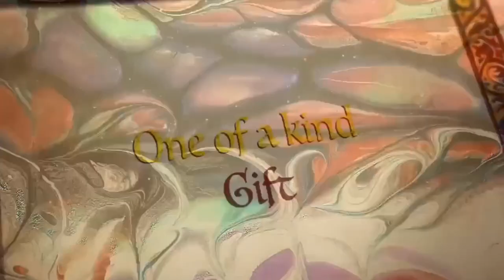#115 Amazing Sheele Art Blooms using all Eye Candy Pigments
In this  Video I show you how to  do blooms on coasters! Eye Candy pigments were used and the colors I used are mentioned in the video.  The colors were just Wow!
If you have not tried Eye Candy Pigments than you have to get some. The shimmer and bling in these Pigments are out of this world and the price is amazing compared to the rest. Also you really can't beat the customer service! The owner is awesome and really cares about the painting community and the whole Eye Candy Team is just fantastic!

KreationsbyKristey

Paint Pouring by Venom Fluid Art